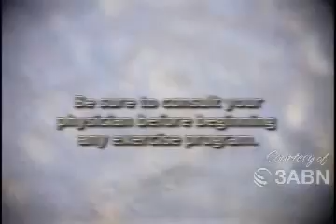Fitness For Women Workout At Home Video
Find out how many calories this 10 Minute Abs Workout burns @ 4 Week Abs Program @ Search the most effective vesves affordable workout programs on the.